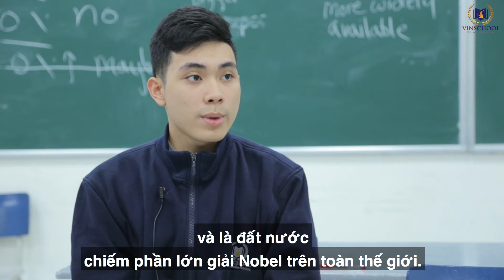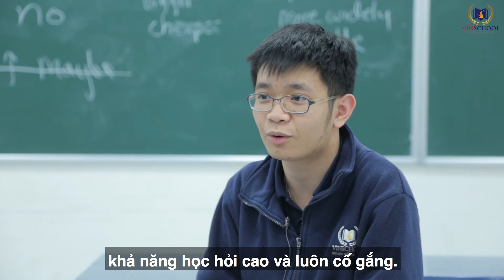Học sinh Vinschool kể chuyện gặp Tổng thống Israel và nhà khoa học đạt giải Nobel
(HN) VINSER HỒNG QUÂN KỂ CHUYỆN GẶP TỔNG THỐNG ISRAEL VÀ NHÀ KHOA HỌC ĐẠT GIẢI NOBEL

💡Với mô hình sản xuất năng lượng từ nước thải, trước khi nước thải đến được nhà máy xử lý, Vinser Nguyễn Hồng Quân cùng 5 học sinh khác đến từ Mỹ, Argentina và Israel đã cùng nhau nhận giải Nhì cuộc thi TeenTech 2017 tổ chức ở Israel trong tháng 12 vừa qua.
Cùng nghe những chia sẻ và kinh nghiệm của Quân về trải nghiệm thú vị ở TeenTech 2017:

🔔Vòng chung kết Haifa TeenTech 2017 quy tụ 60 bạn trẻ (30 bạn người Israel và 30 bạn đến từ các nước khác trên thế giới – Việt Nam có Hồng Quân và một bạn học sinh trường Hà Nội – Amsterdam tham gia), diễn ra từ ngày 14 đến ngày 24/12 vừa qua tại Israel. Các bạn được chia làm 10 nhóm khác nhau, mỗi nhóm sẽ lên ý tưởng và thực hiện một đề tài khoa học về môi trường và sức khỏe, sau đó bảo vệ đề tài của mình trước một hội đồng là các nhà khoa học hàng đầu của Israel và thế giới.